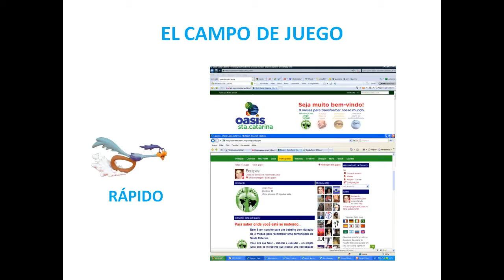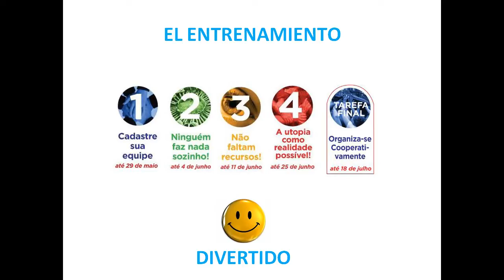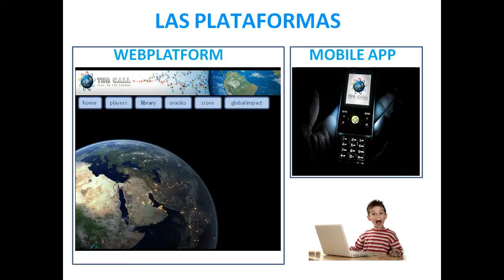Transformar el mundo jugando: Edgard Gouveia Junior at TEDxAsunción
To build our dream world, Brazilian Cooperative Game Designer Edgard Gouveia invites us to play and commit to transforming our realities in a fun, fast and free way. To achieve this, he tells us about the new online platform PlaytheCall, to be launched in December 2012. Nobody creates anything on PlaytheCall, you take advantage of all good initiatives that already exist and of resources and tools made available through the internet. The key to change lays in youth leadership, seeing young people as a source of inspiration for mobilising families and communities. Recorded at TEDx Asunción, Paraguay, 4th June 2012.

Para construir el mundo de nuestros sueños, Edgard nos invita a jugar y comprometernos con una transformación social que puede ser divertida, rápida y gratis. Para ello nos muestra como está siendo pensada la nueva plataforma Playthecall, que estará accesible a través de Facebook y otras aplicaciones libres en Internet a partir de diciembre de 2012. Playthecall es un movimiento, una forma de vida que promueve la alegría, la creatividad, la abundancia y la comunidad. Cientos de diseñadores, escritores e intelectuales de todo el mundo participan activamente en la co-creación del juego, que se desarrolla tanto en el mundo real como virtual, integrando el espacio físico y digital para conectar y desafiar a personas de diferentes lugares del mundo. El juego es una herramienta para unir a la gente promoviendo la creatividad colectiva y el compromiso sostenible. La estrategia consiste en liberar recursos para que puedan fluir donde sea necesario. No se crea nada nuevo, sino que se trata de aprovechar las buenas iniciativas que ya existen. Internet facilita la colaboración democrática, permite que las personas puedan auto-organizar sus actividades, medir, intercambiar, gestionar y distribuir recursos e información. La clave del cambio reside en el liderazgo de la juventud, que son la fuente de inspiración para movilización de las familias y las comunidades.